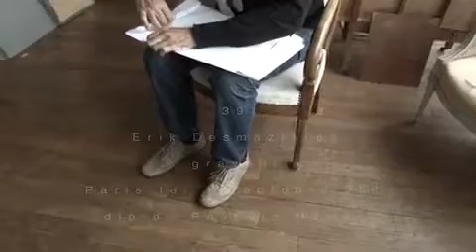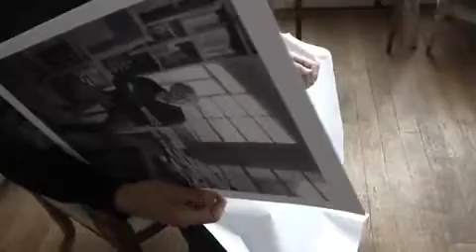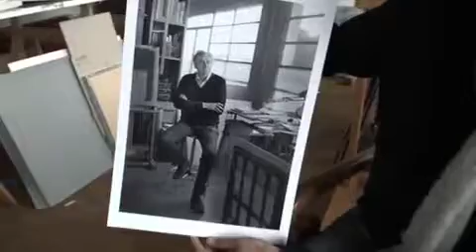391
© Despatin & Gobeli